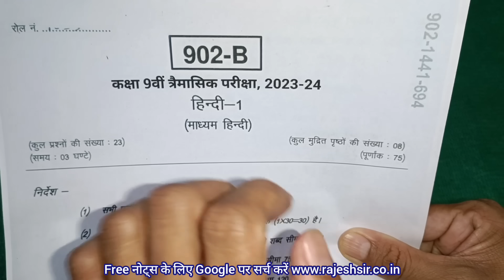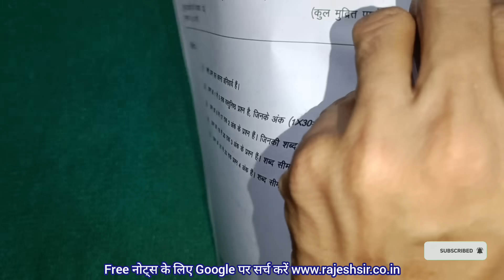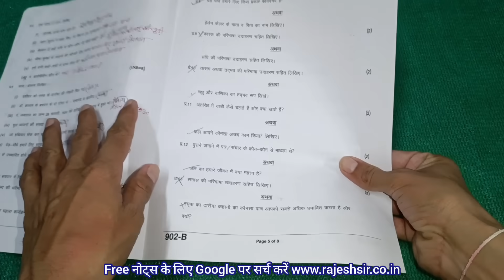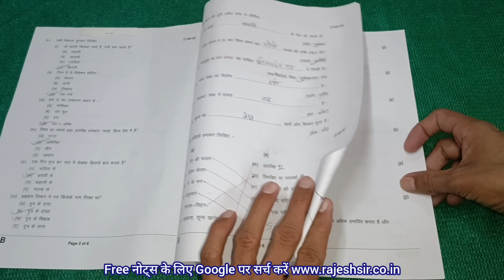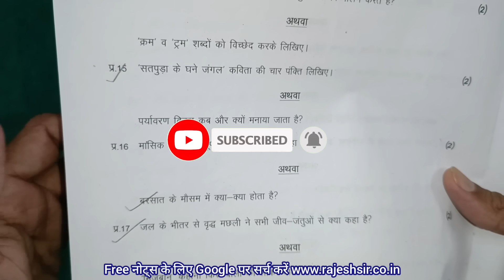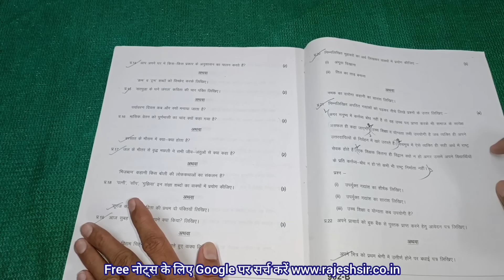त्रैमासिक परीक्षा 2023 24 कक्षा 9 हिंदी का पेपर | class 9th hindi ka paper trimasik Pariksha 2023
kaksha navi Hindi trimasik pariksha 2023 ka paper

9वी हिंदी त्रैमासिक परीक्षा का पेपर

कक्षा नवी हिंदी प्रेम आशिक परीक्षा का पेपर

कक्षा 9वी हिंदी पेपर त्रैमासिक परीक्षा 2023

मासिक परीक्षा 2023 कक्षा 9वी हिंदी का पेपर

9वी हिंदी पेपर त्रैमासिक परीक्षा 2023

प्रेम आशिक परीक्षा 2023 कक्षा 9वी हिंदी का पेपर

trimasik Pariksha 2023 navi Hindi ka paper

kaksha navi Hindi paper trimasik Pariksha 2023

trimasik Pariksha navi Hindi ka paper

rajesh sir

vigyan ke chamatkar

prem aashiq pariksha kaksha 9

kaksha navi ka hindi ka paper

trimasik pariksha kaksha 9 hindi paper

masik pariksha kaksha 9 hindi

board jankari

prem aashiq paper

vigyan ke chamatkar nibandh

त्रैमासिक परीक्षा

त्रैमासिक परीक्षा कक्षा 9वी हिंदी

प्रेम आशिक परीक्षा कक्षा 9वी हिंदी

kaksha navi hindi ka paper

विज्ञान के चमत्कार

vigyan ka chamatkar

कक्षा नौवीं का हिंदी का पेपर

प्रेम आशिक

प्रेम आशिक परीक्षा 2023 हिंदी

विज्ञान का चमत्कार

प्रेम आशिक परीक्षा 9वी हिंदी

प्रेम आशिक परीक्षा कक्षा 9

प्रेम आशिक परीक्षा नौवीं की

प्रेम आशिक पेपर कक्षा 9वी

प्रेम आशिक पेपर कक्षा 9वी हिंदी

विज्ञान के चमत्कार निबंध

कक्षा नौवीं की त्रैमासिक परीक्षा
नौवीं का हिंदी का पेपर

प्रेम आशिक परीक्षा कक्षा 9वी हिंदी पेपर

kaksha navi ka trimasik paper

navi ka hindi ka paper

tere masik paper kaksha 9 Hindi

trimasik pariksha

कक्षा 9वी त्रैमासिक परीक्षा हिंदी

प्रेम आशिक पेपर कक्षा 9

प्रेम आशिक पेपर कक्षा नौवीं का पेपर

प्रेम आशिक परीक्षा कक्षा 9 हिंदी

प्रेम आशिक पेपर 2023

प्रेम आशिक परीक्षा कक्षा 9वी हिन्दी

प्रेम आशिक परीक्षा नवी

प्रेम आशिक पेपर 2023 हिंदी

प्रेम आशिक पेपर हिंदी 2023

त्रैमासिकपरीक्षा2023 कक्षा 9वी हिन्दी

kaksha navi trimasik Pariksha

tremasik pepar 2023 class 9th

प्रेम आशिक पेपर कक्षा 9 हिंदी

प्रेम आशिक परीक्षा कक्षा हिंदी

प्रेम आशिक पेपर हिंदी का

prem aashiq hindi paper

प्रेम आशिक परीक्षा हिंदी

kaksha navi

kaksha navi hindi paper

prem aashiq paper kaksha navi

prem aashiq pariksha navi

tere masik pariksha kaksha 9